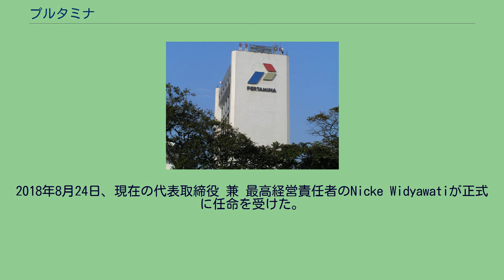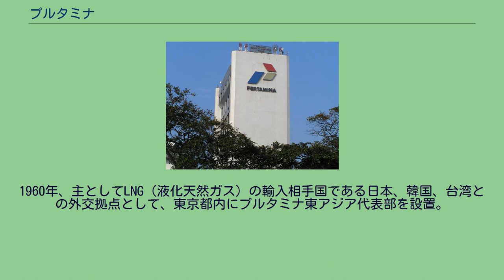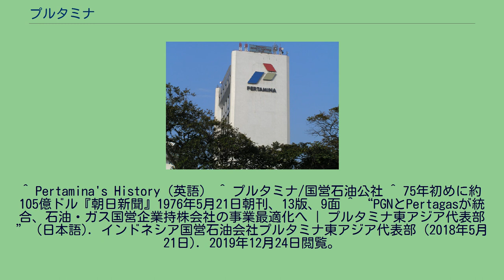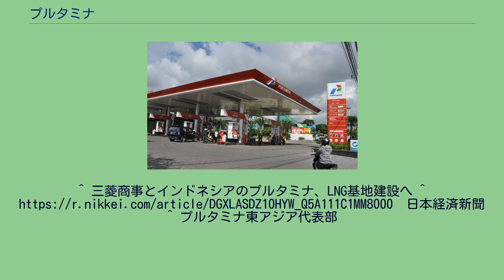プルタミナ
プルタミナ（PT Pertamina）はインドネシア共和国政府が株式を所有する国有の最大手石油・天然ガス関連会社である。
インドネシア国内で石油・天然ガスの採掘・精製をし、国内販売及び輸出を行っている。
1957年12月10日に設立された石油・ガス公社が母体となっており、2013年のフォーチュン・グローバル500ではインドネシア企業として初めて122位にランクインした。
2019年は175位。
国内に石油精製施設を所有し、最大の石油関連製品の配布網（ガソリンスタンドなど）を持っている。
また27の子会社、13つの関連会社とジョイントベンチャー、6つの石油精製施設、5,407箇所のガソリンスタンドを有している。
2017年の石油開発実績は年間124.72百万バレル（MMBO）、天然ガス開発実績は年間742.91億立法フィート（BSCF）。
2018年8月24日、現在の代表取締役 兼 最高経営責任者のNicke Widyawatiが正式に任命を受けた。
2019年現在、取締役の一覧は下記の通り。
プルタミナの沿革は次の通り。
インドネシア各地に、石油採掘施設、石油精製施設、液化天然ガス基地を持っている。
原油の加工、液化天然ガス及び石油化学製品の精製施設は下記の通りとなる。
プルタミナのガソリンスタンド（バリ島）。
給油場所がオートバイ用と車輛用に分かれている。
プルタミナはインドネシア全土に5,407箇所のガソリンスタンドを保持しており、国内では石油製品の流通面でも独占している。
インドネシアで4つの天然ガス液化基地の運営に関与している。
スマトラ島におけるアルンLNGプラントでの天然ガス採掘が不調であり、新たな天然ガス資源の模索としてスラウェシ島のドンギ・スノロLNGプラントに三菱商事、韓国ガス公社と共同出資し、2015年8月に稼動させた。
なおアルンでは、元々液化基地であった設備を改造してLNG受入基地を稼働させている。
日本は歴史的に天然ガスの大口顧客であるほか、以下のプロジェクトで高い技術的知見と資金力を持つ日本企業との提携を強化している。
1960年、主としてLNG（液化天然ガス）の輸入相手国である日本、韓国、台湾との外交拠点として、東京都内にプルタミナ東アジア代表部を設置。
現在は帝国ホテルタワー内にオフィスを構えている。
^ “Pertamina” (英語). Fortune. 2019年12月24日閲覧。
^ Pertamina (Persero), P. T.. “RUPS Tetapkan Direksi Pertamina” (英語). 2019年12月24日閲覧。
^ Pertamina's History（英語） ^ プルタミナ/国営石油公社 ^ 75年初めに約105億ドル『朝日新聞』1976年5月21日朝刊、13版、9面 ^ “PGNとPertagasが統合、石油・ガス国営企業持株会社の事業最適化へ | プルタミナ東アジア代表部” (日本語). インドネシア国営石油会社プルタミナ東アジア代表部 (2018年5月21日). 2019年12月24日閲覧。
^ “プルタミナルーブリカンツ、昨年に引き続きAudi
Team Hitotsuyamaへのテクニカルサポートが決定 | プルタミナ東アジア代表部” (日本語). インドネシア国営石油会社プルタミナ東アジア代表部 (2019年4月16日). 2019年4月23日閲覧。
^ 三菱商事とインドネシアのプルタミナ、LNG基地建設へ ^ 日本経済新聞 ^ プルタミナ東アジア代表部